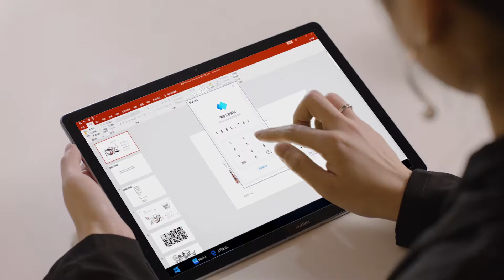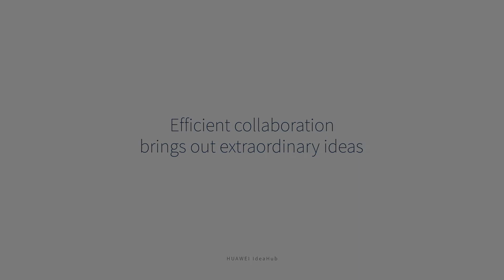Huawei IdeaHub - efficient collaboration brings out extraordinary ideas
HuaweiIdeahub organize teamwork in a new way
Tap to share with NFC
Multi-party projection for clear comparison
Reverse control for flexible sharing
Consecutive markdown and instant content saving
Intelligent handwriting recognition for better readability